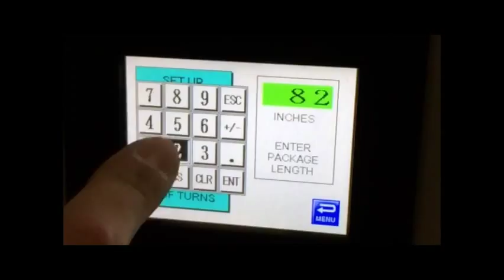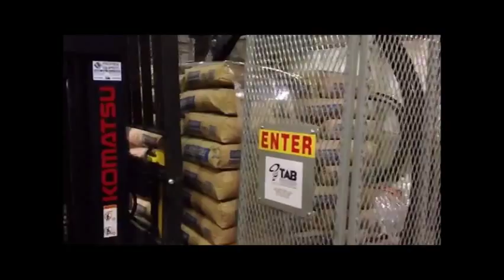TAB WRAPPER TORNADO Orbital Stretch-Wrap Machine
The American made, economically priced TAB WRAPPER TORNADO Orbital Stretch Wrap Machine wraps your product directly to the pallet.

Unlike a standard shrink wrapper or stretch wrap machine that wraps product-to-product, the TAB WRAPPER TORNADO secures the load to the pallet with a protective layer of film providing greater stability and protection for every shipment - even odd-sized loads.

•Improve packing and shipping efficiency
•Reduce your labor and material costs
•Put an end to freight damage claims

For more information on the TAB WRAPPER TORNADO please visit our